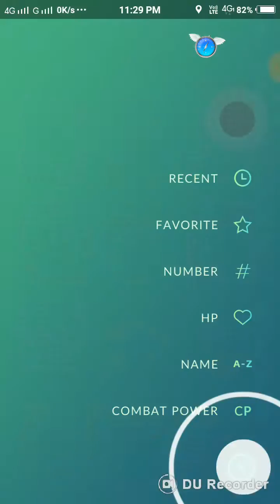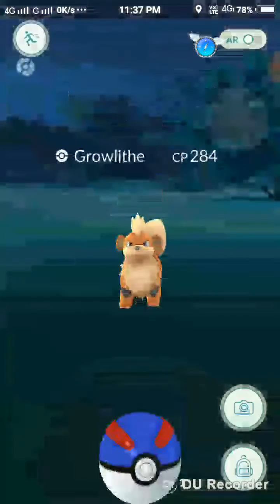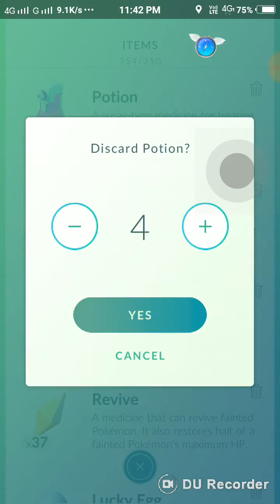Pokemon Go -Pokemon catches and adventure of Spain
In this video of Pokemon Go Am going to show you my adventure of Spain

Pokemon Go Venusaur, Charizard, Blastoise, Pikachu, and many other Pokémon have been discovered on planet Earth!
Now’s your chance to discover and capture the Pokémon all around you—so get your shoes on, step outside, and explore the world. You’ll join one of three teams and battle for the prestige and ownership of Gyms with your Pokémon at your side.